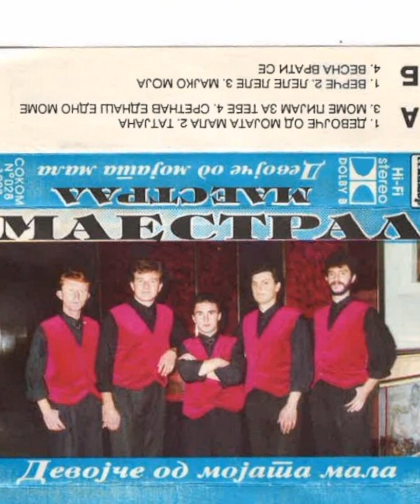Maestral 1993 - Majko moja